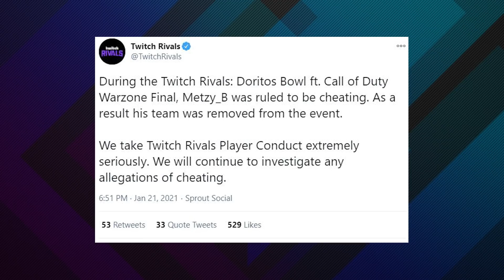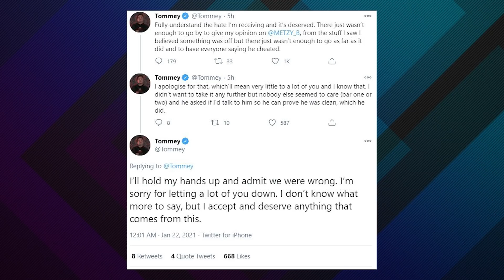Warzone Cheaters in $250,000 Event Exposed or Falsely Accused?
A giant $250k Warzone event was last night and it wasn't long before cheating accusations began to spread around a couple of competitors. Twitch Rivals issued 1 ban, and after @100Thieves Tommey investigated further, people were only more confused.